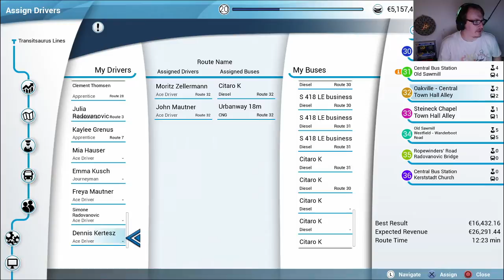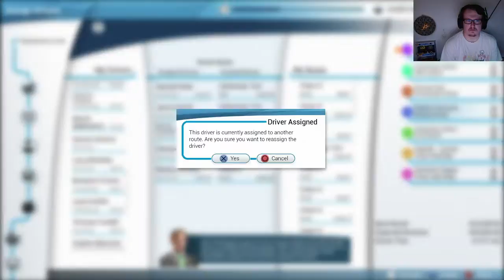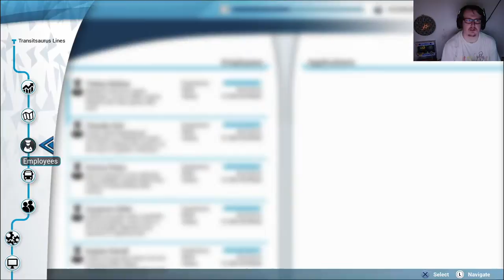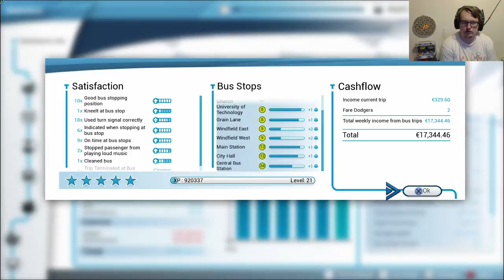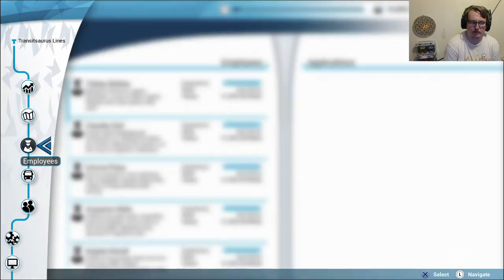Exploring a Strange New Area | The Platinum Drive (Part 7) | Bus Sim (Part 35)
Finally in the expansion, the end is in sight (as is the new game's release date).